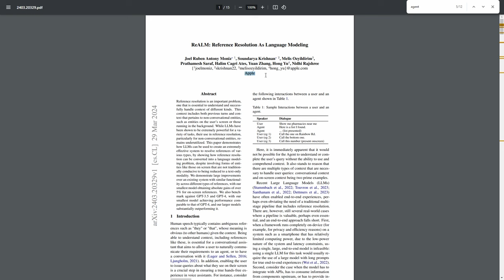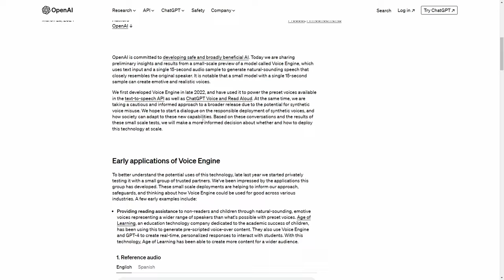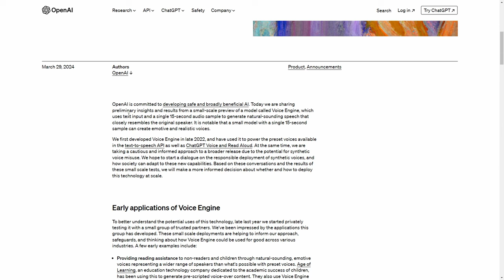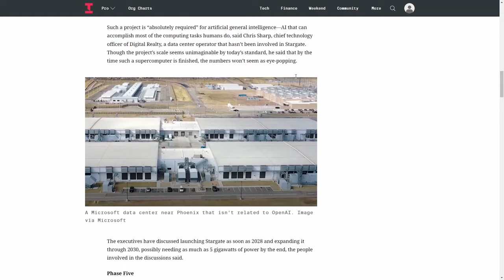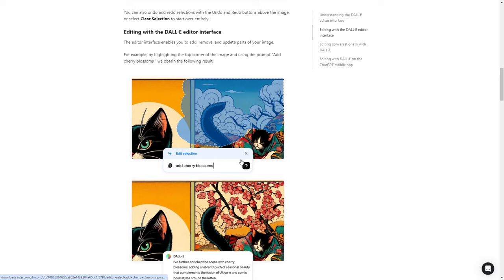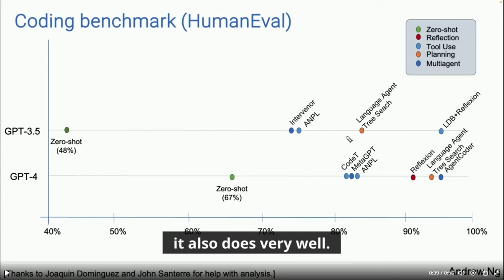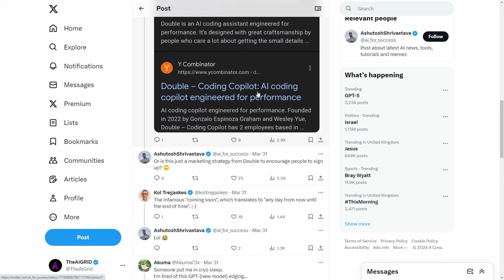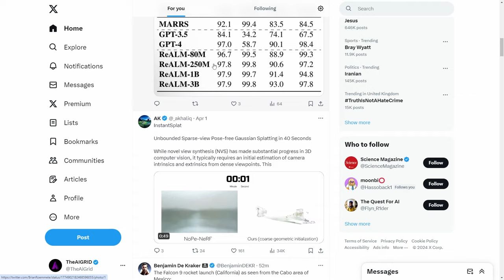Elon Musks New AI Model To Beat EVERYTHING , Open AI's Voice Engine, Apples New AI, Dalle 3 Upgrade